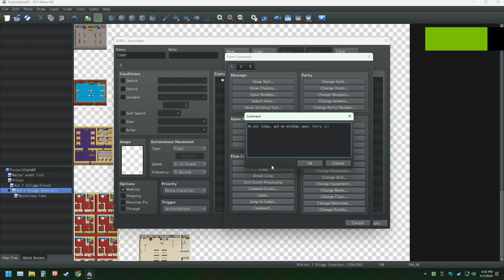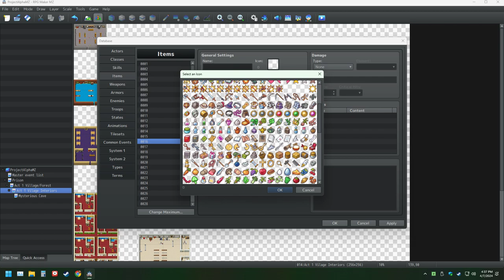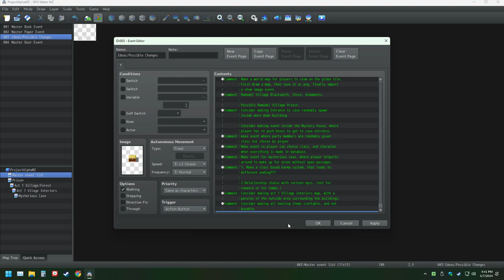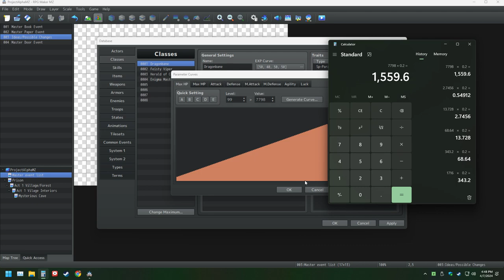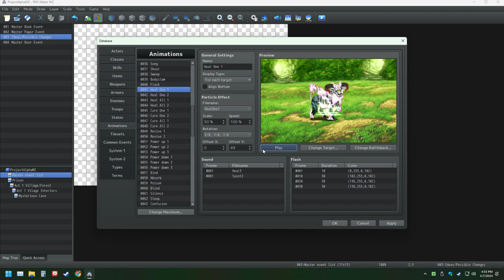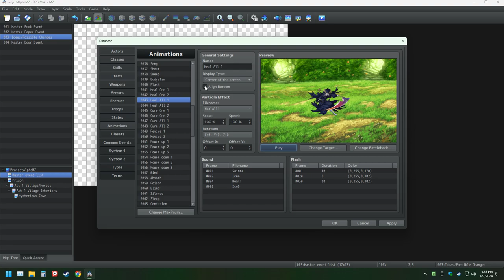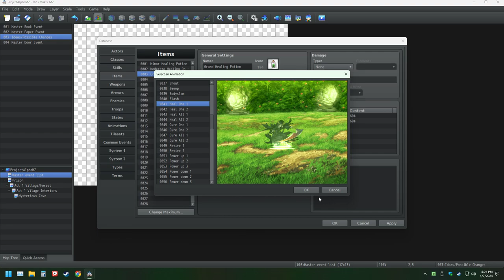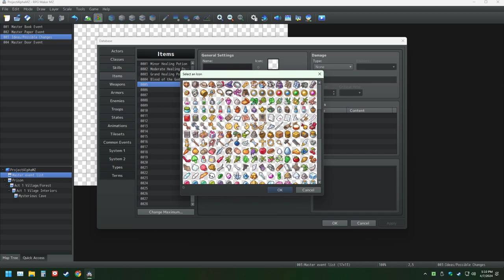My RPG Maker Creation Pt 45 Making The Ultimate Game